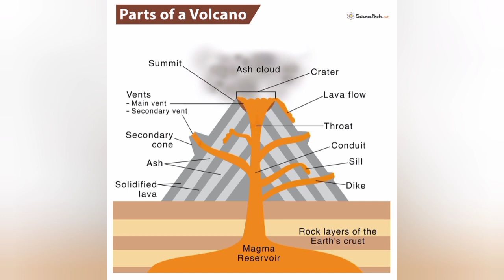Volcano | What is volcano | How volcano is formed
Volcano
Volcano definition
meaning of Volcano
what is the meaning of Volcano in hindi
Volcano ka matlab